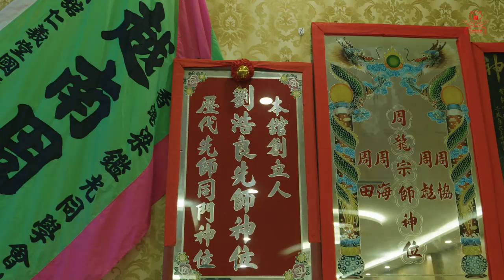EPS: VIETNAM YUN YEE TONG FOUNDER's DAY 16 越南周馆仁义堂先师诞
难得见到越南仁义堂团长刘剑昌师傅表演。虽然他刚开刀不久，还坚持表演已鼓励回来的久团员也出来表演。周家精神！

It was an eye opener to see Vietnam Yun Yee Tong troupe leader Lau Kin Cheung sifu perform. He had just completed an operation just 2 weeks ago, yet he was ready to make the effort to encourage their old members to take to the stage.